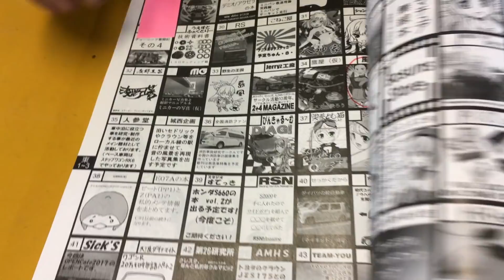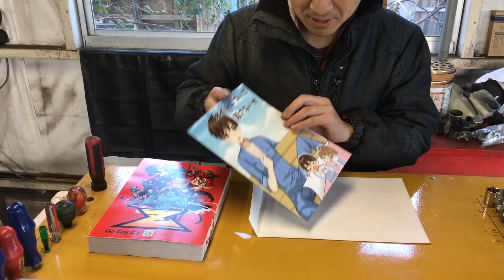【宣伝すいません】C93コミケにサークル参加します【3日目東W34b】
ちょっと宣伝させて下さい。

冬コミことC93のコミケにサークル参加させて頂きます。

3日目東W34bです。
自腹で作ったオイルについて書いた薄い本を1冊500円で販売します。
内容はほぼネタなので、全く役に立たないと思いますが・・・
フルカラーで作ったので、思いっきり原価割れの本です。

もしコミケに来られる方がいらっしゃいましたら、お会い出来たら嬉しいです。